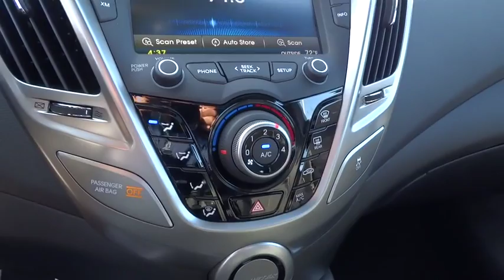2016 Hyundai Veloster Walnut Creek, East Bay, Dublin, Concord, Livermore, CA H4436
2016 Hyundai Veloster

Future Hyundai
1051 Burnett Ave

OPTION GROUP 02  -inc: Style Package 02  Panoramic Sunroof 2-pieces  safety 1-touch  Front Fog Lights  Leatherette Door Trim Inserts  Power Windows w/Driver's Auto-Up  Tires: P225/40VR18 85 Kumho  Leather Shift Knob  Chrome Grille Surround w/Piano Black Highlights  Alloy Pedals  Piano Black Interior Accents  Wheels: 18  x 7.5J Alloy w/Painted Inserts  Radio: AM/FM/SiriusXM/CD/MP3 Dimension Premium  LG high resolution 7  touchscreen  LG 450-Watt (45 x 10 channels) audio system  external amplifier and subwoofer  8 speakers  iPod/USB and MP3 auxiliary input jacks  RCA cable and Gracenote Technologies (iPod album cover art and advanced voice recognition)  Leather-Wrapped Steering Wheel,Body-Colored Power Heated Side Mirrors w/Convex Spotter and Manual Folding,Bluetooth Wireless Phone Connectivity,Premium Cloth Seat Trim,4-Wheel Disc Brakes w/4-Wheel ABS  Front Vented Discs and Brake Assist,Rear Camera,Low Tire Pressure Warning